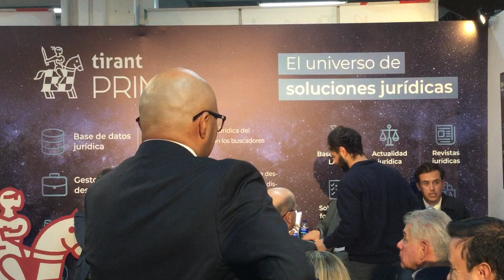Justicia transicional de restitución de tierras en Colombia.